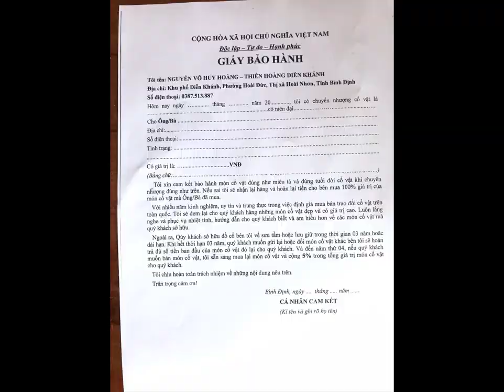GIAO LƯU ĐỒ CỔ TRIỀU NGUYỄN GIÁ 9 TRIỆU.BẢO HÀNH CHUẨN CỔ SUỐT ĐỜI_LH0387513887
Đồ cổ Hoàng Nguyễn
👉 Bảo hành chuẩn cổ suốt đời
👉 Bảo hành cả giá mua
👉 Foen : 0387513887